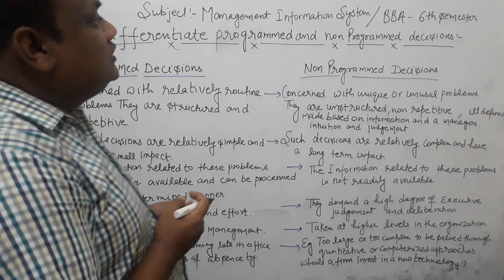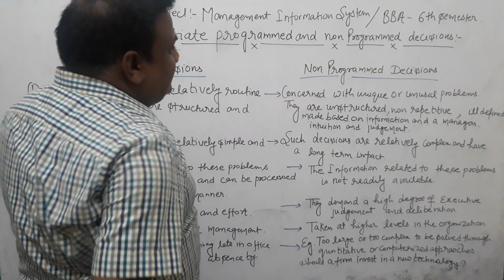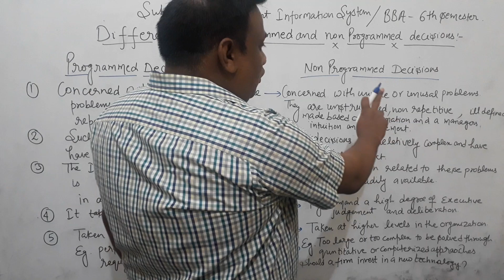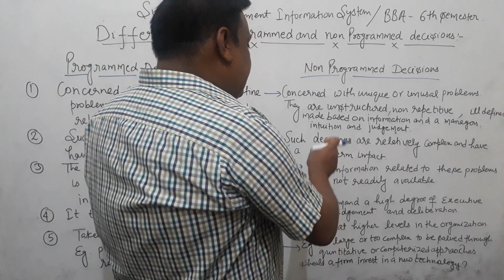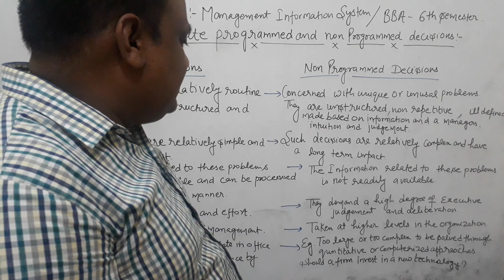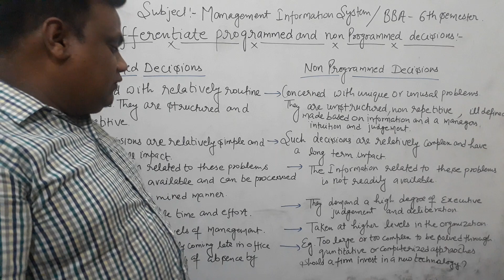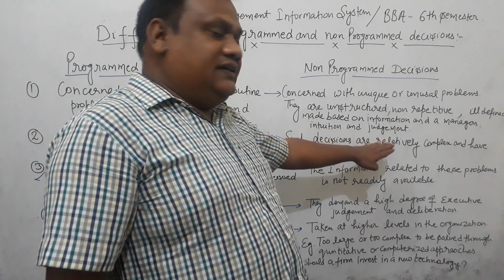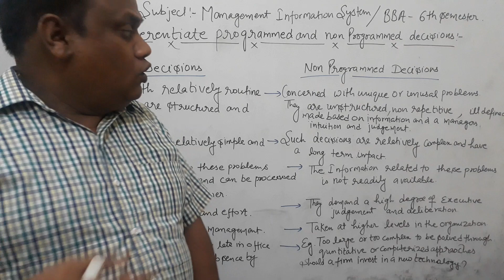Differentiate programmed and non-programmed decisions